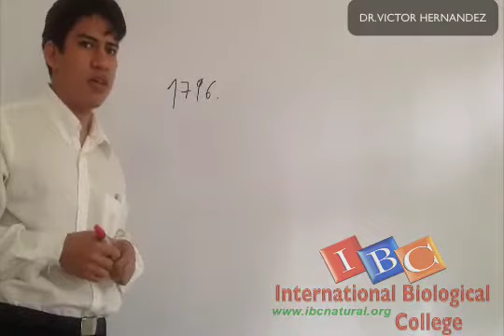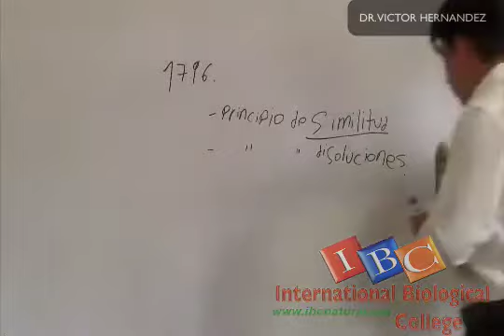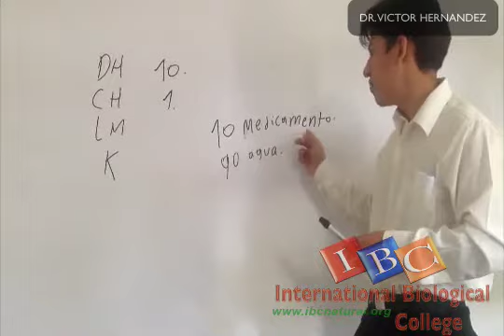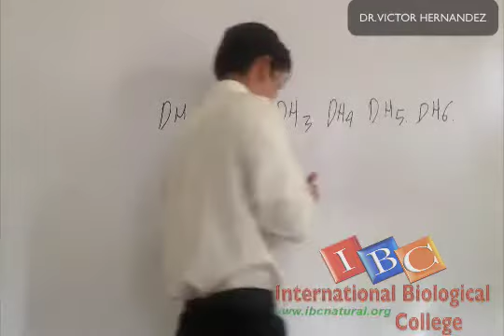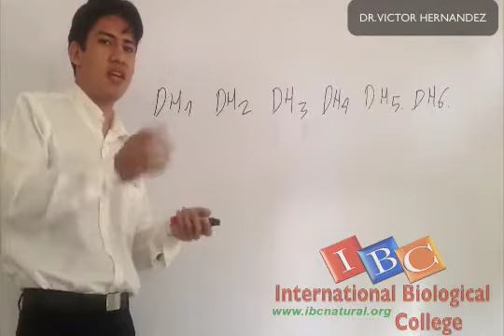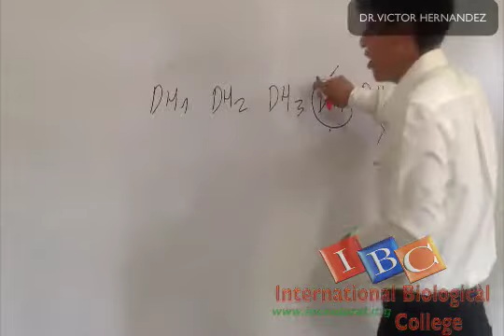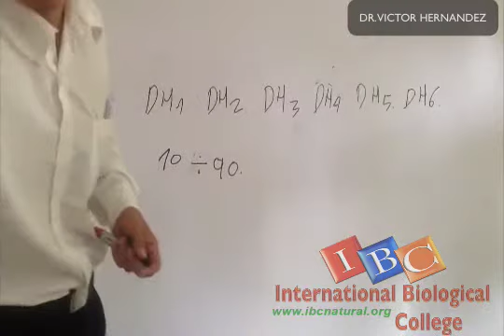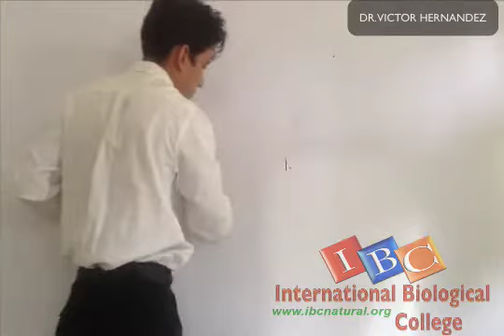HOMEOPATIA II CLASE 04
Preparación de Medicamentos Homeopáticos